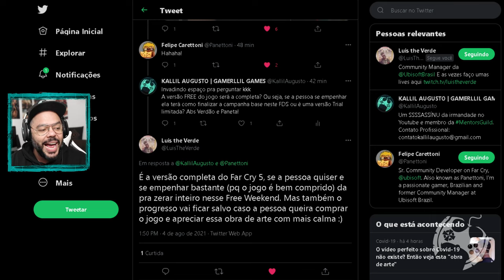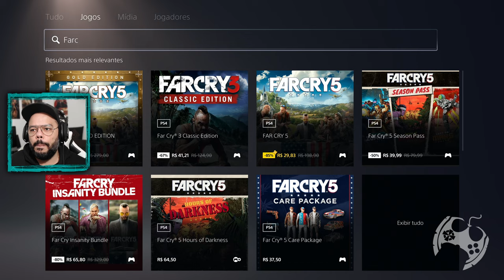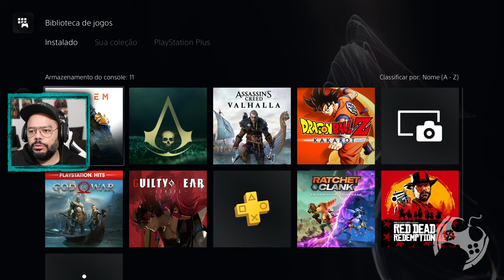JOGO INCRÍVEL "COMPLETO E DE GRAÇA" POR TEMPO LIMITADO EM TODAS AS PLATAFORMAS!!! FAR CRY 5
Preload de Far Cry 5 HOJE, dia 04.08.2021 e Jogue de 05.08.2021 a 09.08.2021

🔻🔻 SEJA MEMBRO 🔻🔻

🔻🔻 CONECTE-SE COMIGO 🔻🔻

Kallil Augusto